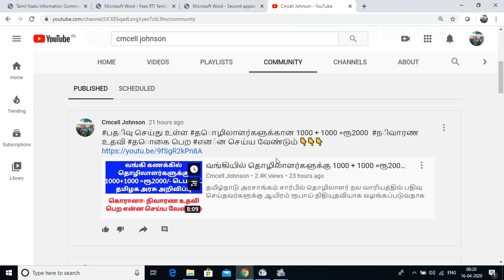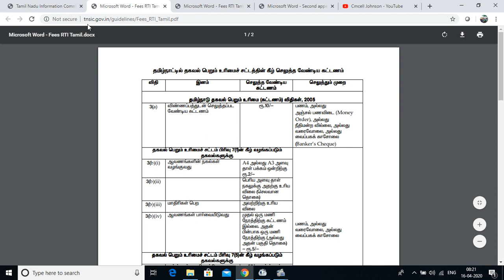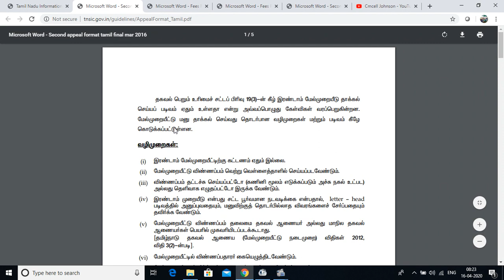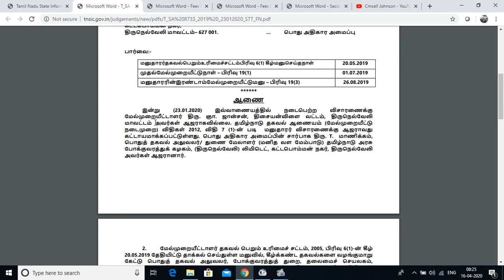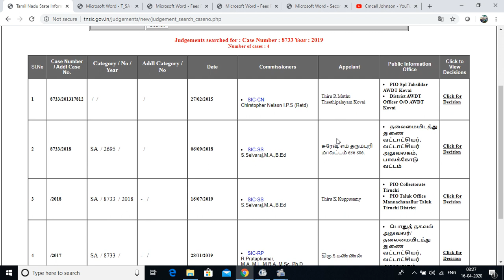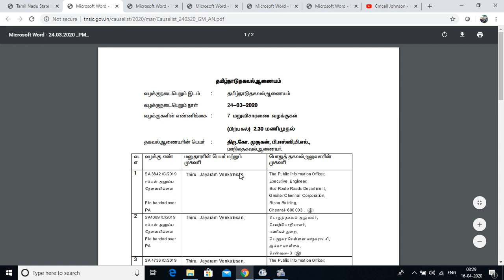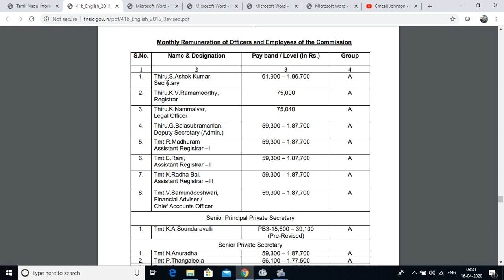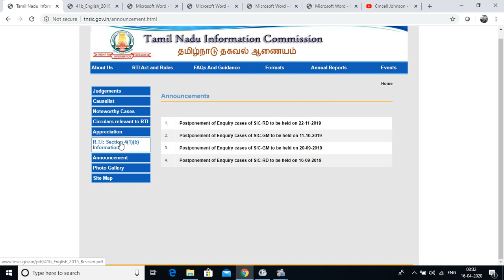RTi பற்றி தகவல் ஆணைய வெப்சைட்டில் உள்ள சில முக்கிய தகவல்கள் | TNGOV TNSIC website full detail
6000 பக்க ஆவணங்கள் RTI மூலம் இலவசமாக | தகவல் ஆணையம் என் அனுபவம் | 13.3 Kg | கிராம நிர்வாக அலுவலகம் பராமரிக்கும் 24 ஆவணங்கள்